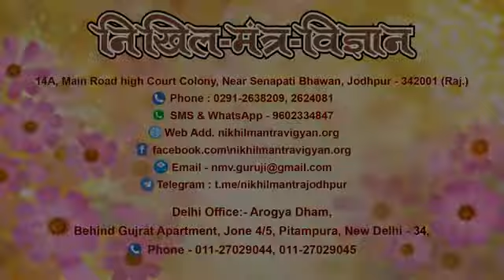आज के यक्ष प्रश्न || The road map to life - Nikhil Mantra Vigyan